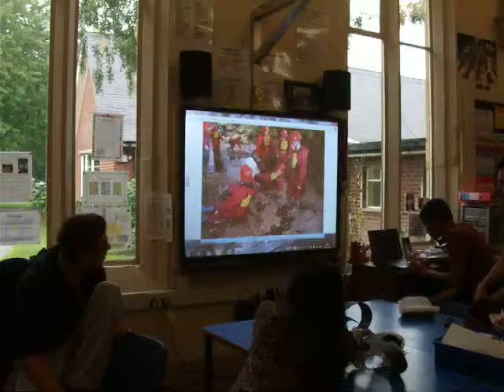Lord Deramores meet up 2